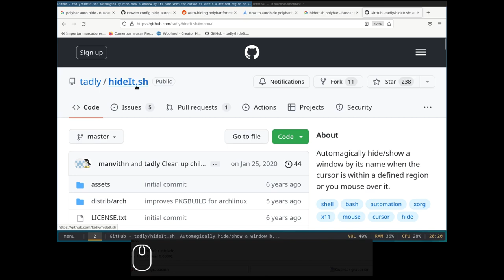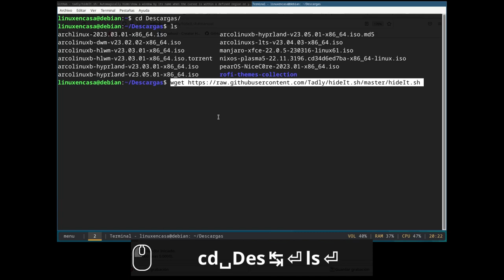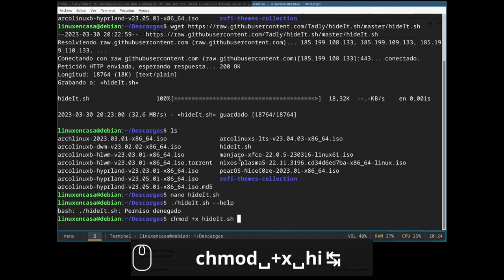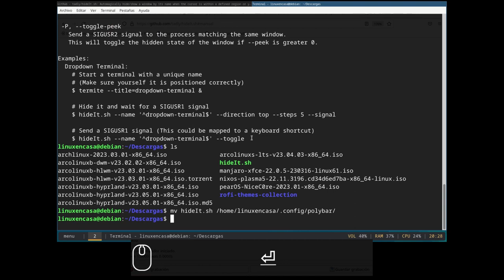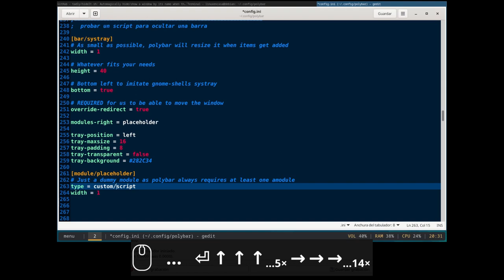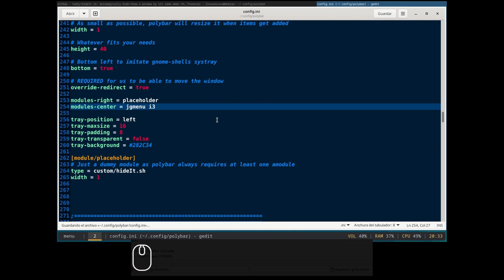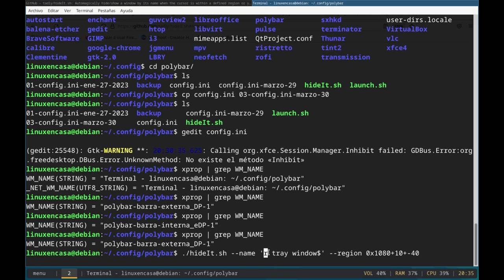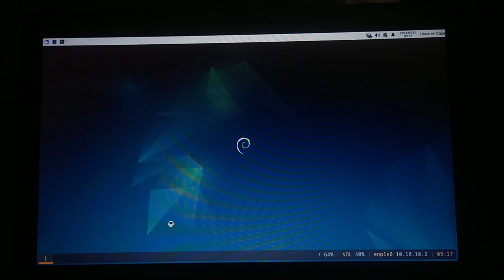Ocultar Barra de Polybar Linux con script hideIt.sh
Un primer intento de Instalación y Configuración del Script hideIt.sh

Nota:  Revisaré el procedimiento y los archivos de configuración para reunir más info.